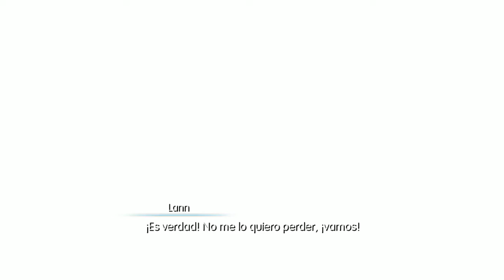World Of Final Fantasy | Parte 22 | Nuestra Aventura Prosigue